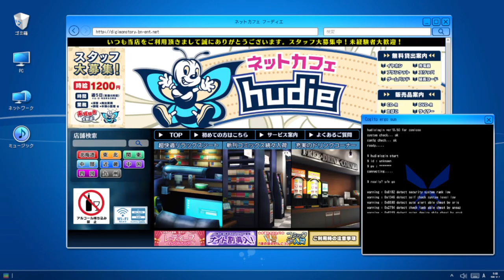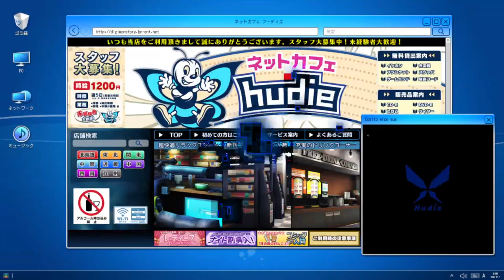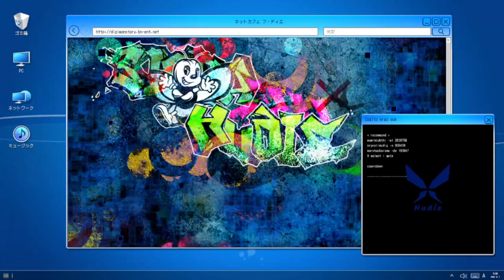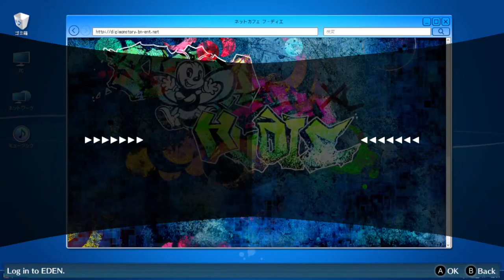Digimon Story Cyber Sleuth Hacker Memories Chapter 4-2|gniTgogo